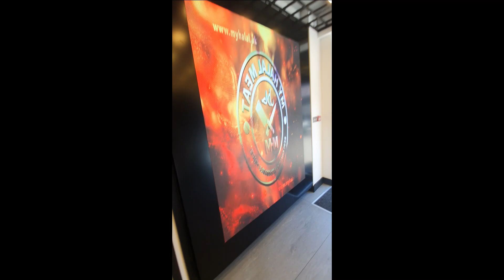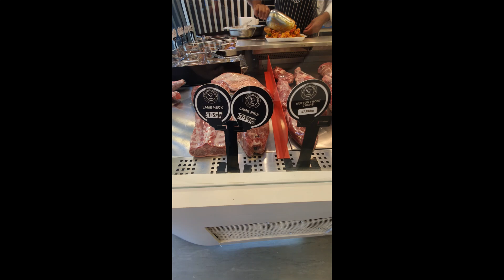Pakistan’s Ultra Bizarre Street Food!! Exotic Meats of Lahore!!| Crazy MEAT tour in United Kingdom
Amazing meat shop with an insane variety of meat.

GOAT FEET, HEAD & TONGUE STEW: Wash goat feet, goat head, goat brain and place them in a huge pot to boil. Add the spices: black pepper, red chili powder, cumin, lemon, cedar smoke flavour, and then cooking oil. Boil for 4 hours and then leave on low heat for another hour. Serve with wheat bread, lassi, and butter.

GOAT TROTTER PAYE: Place the trotter/foot in a bowl and add the broth and masala. Serve with naan.

MUTTON STOMACH: Cut the stomach into smaller pieces. Cook in a broth made with garam masala (warm spices: cinnamon & cumin). Add a lot of onion, garlic, oil, and fenugreek. Cook it for 6 hours. In a hot pan, add garlic, black pepper, and coriander then fry.

BRAIN, TESTICLES, HEART & RIBS: Cut brain, testicles, hearts and ribs into small pieces. Place in water and add garlic, then allow it to cook.  After 5 minutes, add more water and then change the water. Chop the meat into smaller pieces. Add julienned ginger and more water then steam. Open the cover and add tomato paste with green chilies & black pepper. Mix everything together then add yogurt & cream. Steam for a few minutes. Split the rip bones and chop it into fine pieces. After 5 minutes, add 13 pieces of butter. Chop again. Add more ginger, coriander, green chilies, and cream.